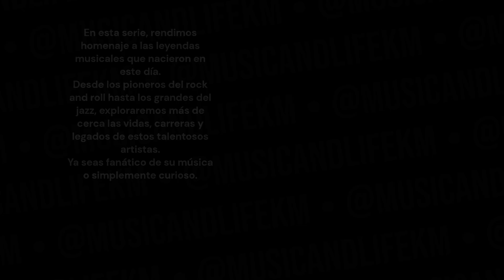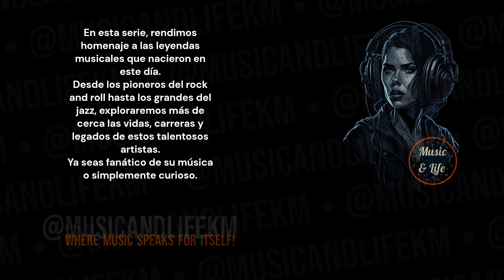TOMMY SHAW Born on Sep 11 I 🎉Styx 👍DamnYankees ✨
Sneak Peek:
Tommy Shaw, born in 1953, is a versatile guitarist known for his contributions to various rock bands and his solo career. His musical journey has encompassed multiple projects and collaborations across the rock music spectrum... (Check out the full video!).

Timecodes
0:00 Start
0:01 Intro (Let's get started!)
0:05 H Bday!
0:08 Tommy Shaw's Birthday and Profession + Short Profile
0:14 Tommy Shaw's Sneak Peek
0:40 Tommy Shaw's Main Profile
2:23 @musicandlifekm
3:16 Outro

PD.

Karlos M.